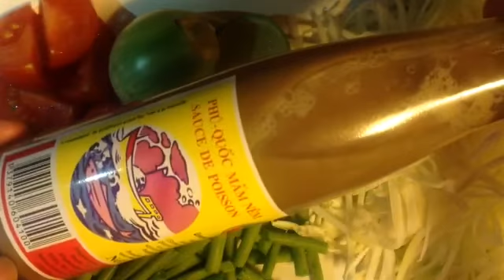ทำ ส้มตำแช่ปๆ ทานเอง | by มิมิ้ มาลาตรี